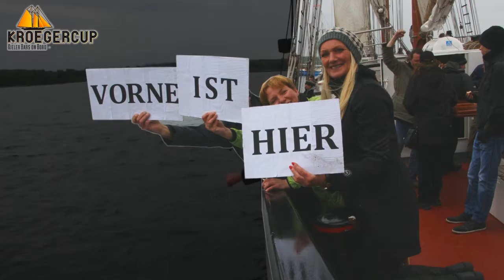Kroegercup 2015 - ShortFilm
Am 31. Mai 2015 fand der erste Kieler Kroegercup statt.

Film: svenne / kiel 2015